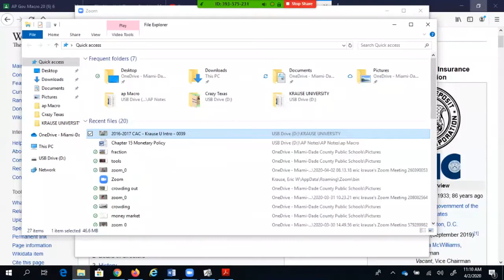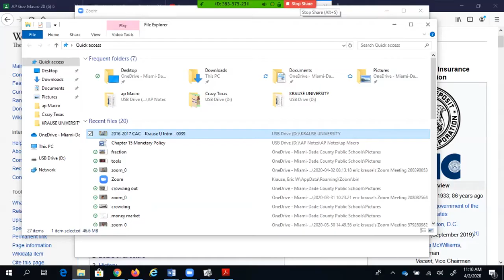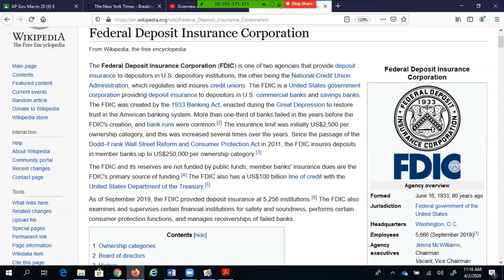Banking part 1-Fractional Reserve Banking-Macroeconomics-Krause University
Money and Banking  Part 1, Fractional Reserve Banking-Macroeconomics-Krause Unviersity